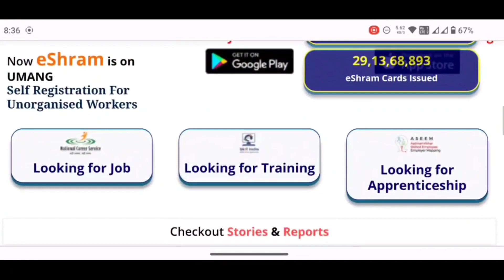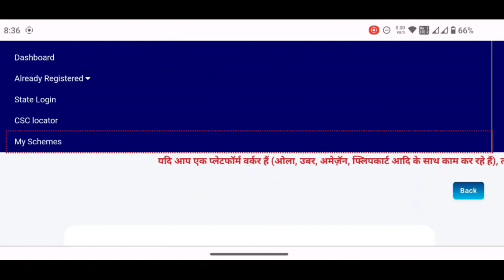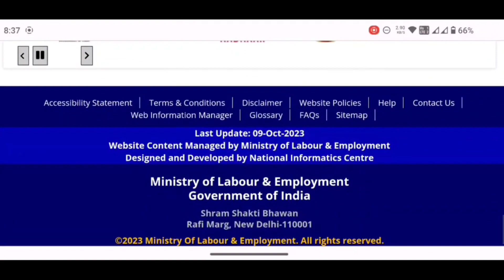E-shram Card ଥିଲେ ଟଙ୍କା ମିଳିବ -eshram Card New Update Odisha 2023 -Eshram Card Odisha Online Apply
e-Shram Card New Update eShram Card Mandhan Pension Yojana ଅପ୍ପଳୟ
Pension Yojana ଅପ୍ପଳୟ
e shram କାର୍ଡ
e shram card ରେଜିଷ୍ଟ୍ରସନ
e shram card ବେନେଫିଟସ
e shram card download
e shram card 500 ମଂଥ
e-Shram Card New Update eShram Card Mandhan Pension Yojana Apply#Mandhan Yojana#Odia Tech Clubs#e shram card registration#e shram card benefits#e shram card loan